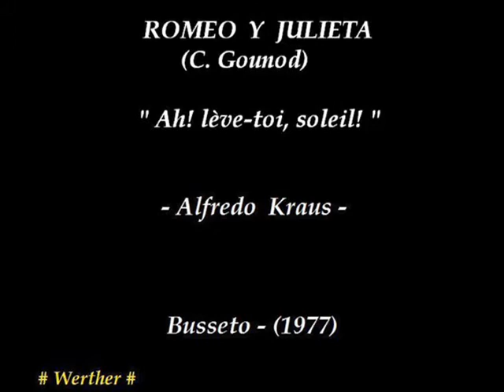Alfredo Kraus canta Romeo (Busetto-1977)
Ultimo clip que os ofrezco del pequeño recital que Alfredo dió en 1977 en la loxcalidad de Busetto. Lo que hoy os ofrezco es la cavatina de la obra de Charles Gounod, "Romeo y Julietta".